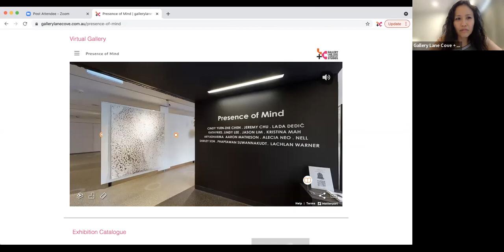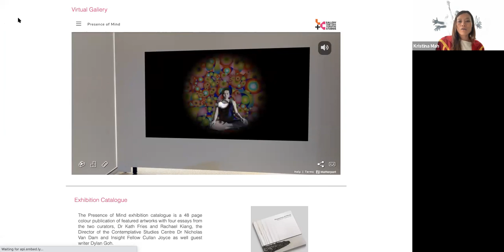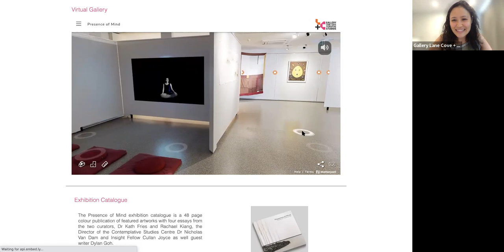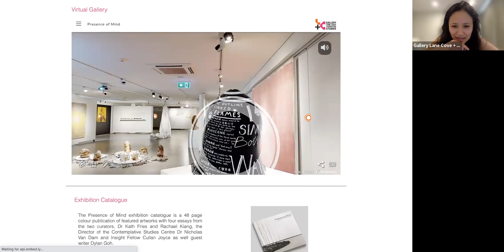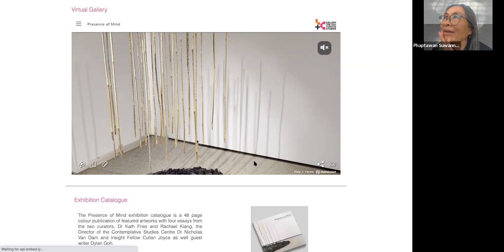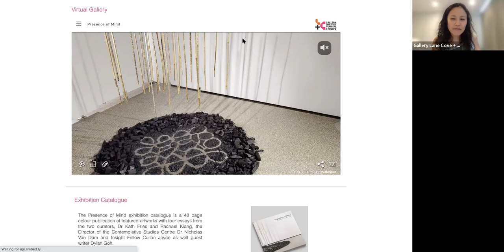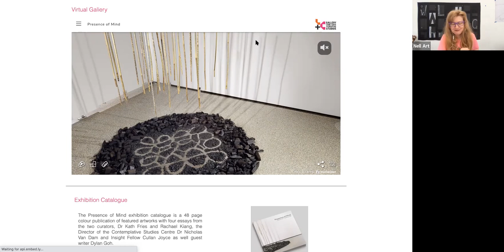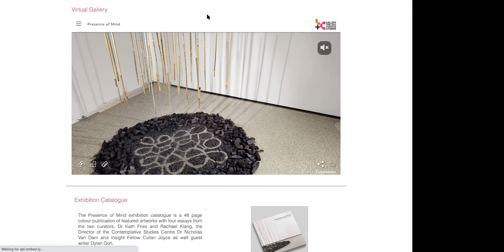Confronting Fear: Samsara and Non-Duality in Art | Presence of Mind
Confronting Fear: Samsara and Non-Duality in Art
Online Artist Panel via Zoom

​What's there to be afraid? This panel will delve into the concepts of samsara, non-duality and compassion in art and how they are incorporated into the artists' fearless practice.

Panelists: Phaptawan Suwannadukt, Kristina Mah, and Nell.

Moderated by Rachael Kiang.

//About Phaptawan Suwannadukt//
Phaptawan Suwannakudt works in interdisciplinary forms that include painting, sculpture, and installation. Her work is based on lived experience and informed by socio-political issues through telling stories and intersections between different human experiences. It has often dealt with issues of empathy and commensurability informed by Buddhism, women’s issues, and cross-cultural dialogue. She was born in Thailand and trained as mural painter in her father’s workshop, the late master Paiboon Suwannakudt. She later led a team of painters that worked in Buddhist temples throughout Thailand during the 1980s-1990s. Phaptawan relocated to Australia in 1996 and completed an MVA at SCA, Sydney University. She has exhibited extensively in Australia, Thailand and internationally including the18th Biennale of Sydney (2012); Traces of Words: Art and Calligraphy from Asia, Museum of Anthropology, UBC, Vancouver, Canada (2017); Bangkok Art Biennale, Thailand (2018); Asia TOPA, Art Centre Melbourne (2020); The National at the Art Gallery of New South Wales (2021); Line work: The River of the Basin, Penrith Regional Gallery (2021); ESOK Jakarta Biennale, 2021 and a project Leave it and Break no Heart curated by Patrick Flores at 100 Tonson Foundation, Bangkok Thailand, 2022. Her works are in public collections including the Art Bank Sydney, the National Art Gallery of Thailand, Art Gallery of New South Wales, and the National Gallery of Singapore.

//About Kristina Mah//
Kristina Mah is an artist, design researcher and athlete. She first studied Arts, majoring in French Studies and Philosophy, then from 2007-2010, she studied Design Computing at the Design Lab at the University of Sydney. In 2014, she travelled to Nepal to do the November Course at Kopan Monastery. This was a hugely influential trip, that would inspire her to embark on a PhD in Human-Computer Interaction. Her doctoral research investigates how traditional ritual and contemplative practice can inform the design and the development of technologies and interactive systems that support or embody compassion cultivation. In 2018, she created a public artwork, Wish Happiness, that was exhibited at Vivid Sydney.

//About Nell//
Nell’s practice encompasses conceptual and performance art, painting, sculpture, music and immersive installation. Her art addresses big issues, such as life and death without fear, through a distinctive aesthetic and iconography featuring references to religion mixed with her first passion, rock ‘n’ roll. Born in 1975 in Maitland, Nell moved to Sydney in her late teens to attend to art school. Her studies took her from Sydney College of the Arts to the University of California, USA, and the Ecole Nationale Superieure des Beaux-Arts in Paris, France, with influential mentors that included Lindy Lee, Joan Jonas, John Baldessari and Annette Messager. Across two decades, Nell’s work has been included in over 250 exhibitions in Australia and abroad. Nell has collaborated with the iconic fashion label Romance was Born on wearables and a large-scale exhibition at the National Gallery of Victoria and has delivered a number of public artworks including Eveleigh Treehouse with its much-admired public engagement component. Nell is represented by STATION, Melbourne and Sydney and is a 2021 NSW Creative Industries Resident at the Powerhouse Museum.

Presence of Mind is a residency and exhibition project that examines the intersection of mindfulness, Buddhism and the creative process of visual artists in Australia and Singapore.

Exhibition Period: 11 December 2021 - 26 February 2022

Gallery Lane Cove is a Lane Cove Council facility managed by Centrehouse Inc.

We acknowledge the Cameraygal people as traditional owners and sovereign custodians of the land on which Gallery Lane Cove is situated, and we extend our respects to all
First Nations people.

Gallery Lane Cove + Creative Studios
164 Longueville Road, Lane Cove NSW 2066

​Opening hours
Monday - Friday 10am - 4.30pm
Saturdays 10am - 2.30pm